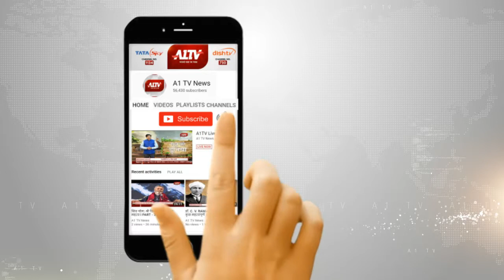तलाक के बाद महिला आयोग, पीएम, सीएम से लगा रही हैं गुहार लेकिन नहीं मिला इन्साफ